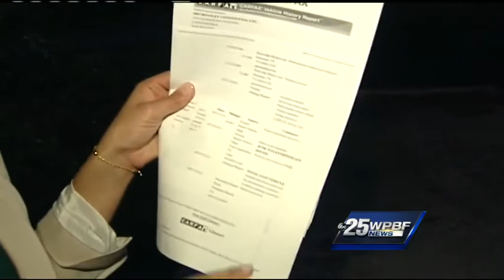Missing Bentley from John Goodman case found in Texas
The 2007 Bentley driven by Wellington polo mogul John Goodman the night he struck and killed Scott Wilson in 2010 was missing and caused the trail to be delayed.